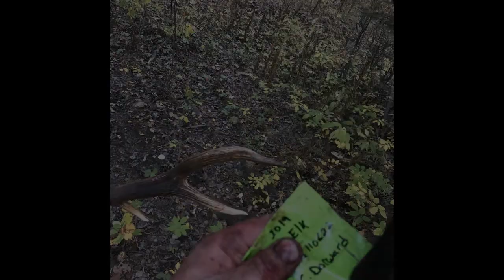DOA Dorward Outdoor Adventures Elk Camp 2019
A look at our 2019 Elk Hunting trip in Northern Alberta.